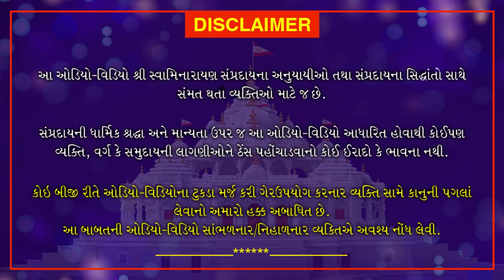Shri Muktmuni Charitram | શ્રી મુકતમુનિ ચરિત્રમ | June 20 , 2021 | Swaminarayan Katha